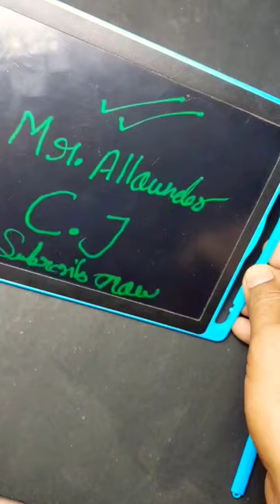LCD writing tablet not erase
LCD table not working
lcd table write not earse

Souravusionthly income

Manoj dey vs sourav joshi

Sourav joshi earning Sourav joshi expose

carryminati earning

Round to hell earning Bbki vines earning

Carryminati Carry is live

mumbaiker nikhil

Tech burner

Technical yogi

xzy experiment

samer experiment